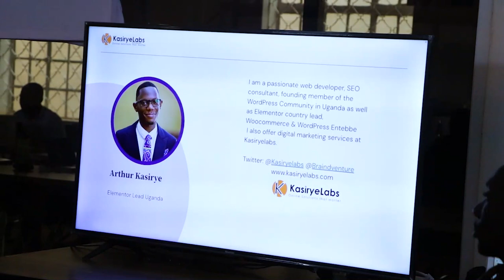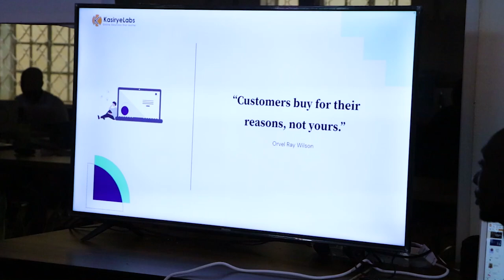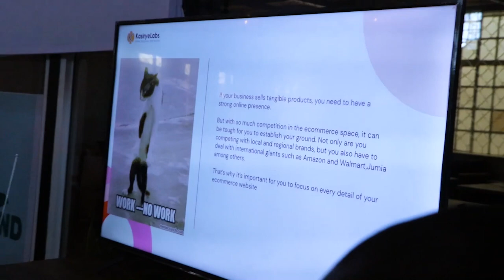eCommerce best practices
Are you selling something online or planning to start an eCommerce business? This talk offers easy-to-follow tips that any WooCommerce store owner can implement today.Presentation Slides »